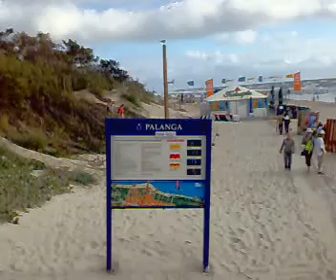Palanga bangos 2008 08 09